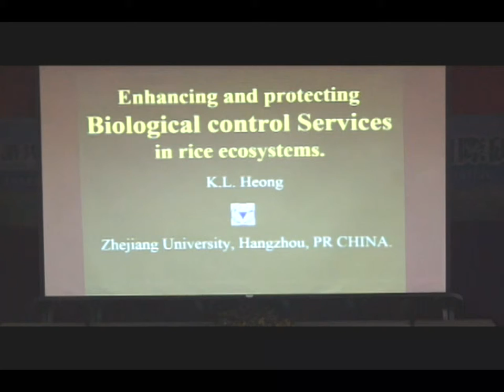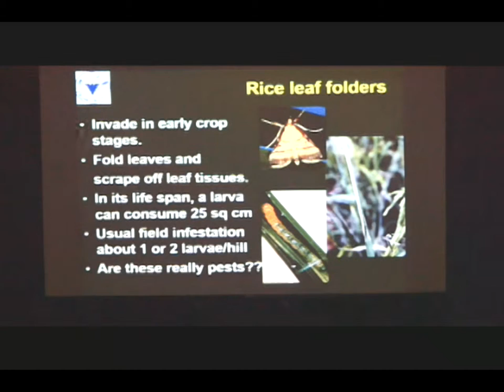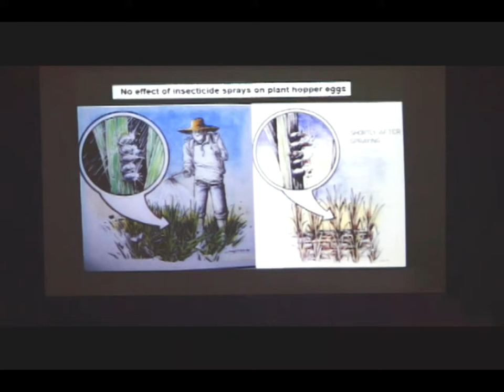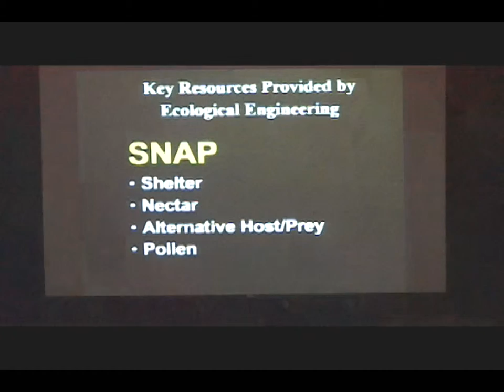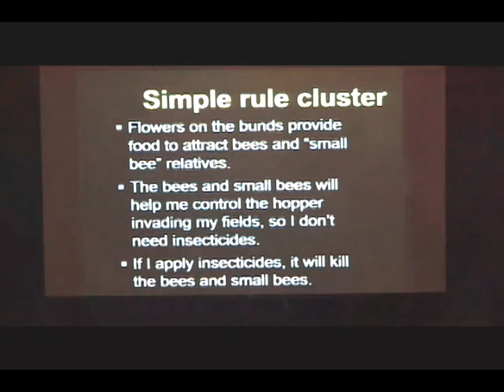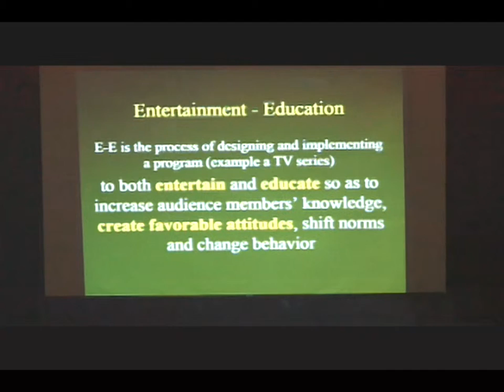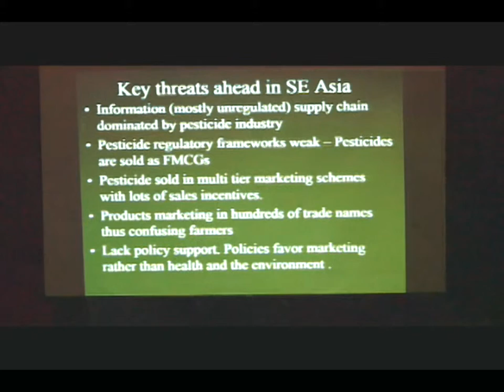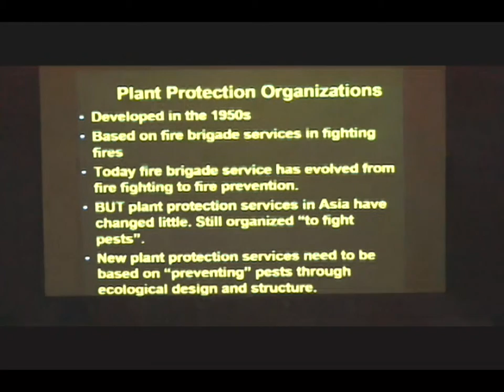增進及保護水稻生態系統的生物防治服務--Dr. Kong Luen Heong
Enhancing and Protecting Biological Control Services in Rice Ecosystems--Dr. Kong Luen Heong